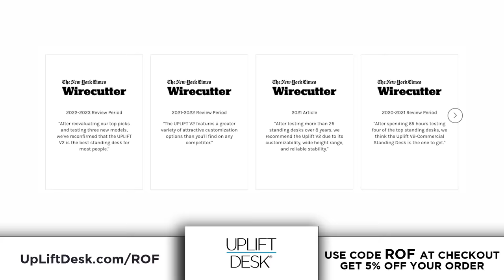Sarah Huckabee Sanders Involved In New Scandal Over Her Super Bowl Trip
Arkansas governor Sarah Huckabee Sanders has created a new scandal for herself by not revealing who paid for her recent trip to the Super Bowl. Attending the event - one of the most expensive expensive events on the planet - is not an easy task, especially for someone with a governor's salary, but Sanders is remaining mum on who paid for her, her husband, and her three children to attend. Ring of Fire's Farron Cousins explains what's happening.

Arkansas Governor Sarah Huckabee Sanders has found herself embroiled in yet another scandal. Now, keep in mind, Sarah Huckabee Sanders has been in office for roughly 14 months, and already in those 14 months, she has had multiple different scandals all related to her spending and her travel, which her travel, of course, is now barred from being requested via a Freedom of Information Act request, thanks to a law that Huckabee Sanders herself signed. And that's where the new problem comes in. You see, couple weeks ago, Sarah Huckabee Sanders decided to take her entire family herself, her husband, and three children to the Super Bowl. Now, there's nothing inherently wrong with that, right? If you've got the money, go to the Super Bowl, if that's what you want. Now, it is one of the most expensive sporting events. Hell, one of the most expensive events in general on the planet.

So it is a little weird that somebody whose salary is $160,000 is able to pay tens of thousands, if not hundreds of thousands of dollars to take her family to this event where not only were they in attendance, they were also in a luxury suite, they got on field presence for usher's halftime performance, and had a bit of a meet and greet with players. Those experiences, according to estimates, can run you no less than $200,000 for a party of five, which is what Huckabee Sanders had. So the question is, of course, who paid for the trip? And Huckabee Sanders isn't saying a word about how she could afford such a luxurious vacation for her family, not a peep. Voters want to know. People across the country want to know, how'd you pay for this? Just tell us if you paid for it outta your pocket, great, no problem.

Let's move on. But she won't answer, which likely means she didn't pay for it herself. And unfortunately, because of that law, she signed voters in the state. Don't get to find out who paid for this trip, but there is a bit of a tell. You see, Huckabee Sanders was actually photographed inside that luxury suite alongside, uh, what is her name here, uh, Talia, uh, Tia Hunt, a prominent GOP donor, who is also the wife of Kansas City Chief's co-owner Clark Hunt. So if Sarah Huckabee Sanders had this trip paid for by a Republican donor and does not disclose it, that would be unlawful. First of all, for Federal Elections Commission and of course state disclosure laws, you have to, uh, do that. And it could also be considered an illegal lobbying attempt. I there, there's potential criminal activity that happened. If Huckabee

Sanders does not reveal who paid for this trip. This is not just, oh, she went to the Super Bowl and we don't know who paid. This is potentially criminal. This is, in my estimation, a Mason. Based on the evidence, this is likely criminal. So here again, we have a woman who initially tried to shield all her travel record records when she first came into office. That's why she signed that law. So that was a scandal. The $19,000 lectern that she bought, that was a scandal. The Super Bowl, that's another scandal.